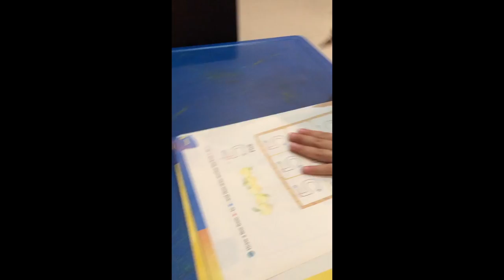Kid writing lesson number 5 & 6 (Six or Sox)